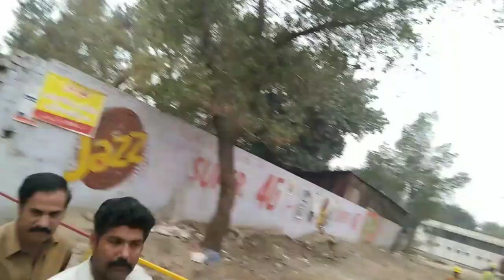Water pipe Construction | Wasa Office | Faisalabad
Wasa Deployment Work
Japan and Pakistan Corporation